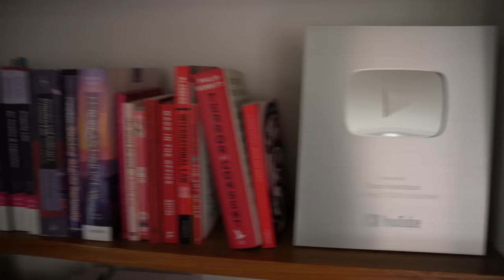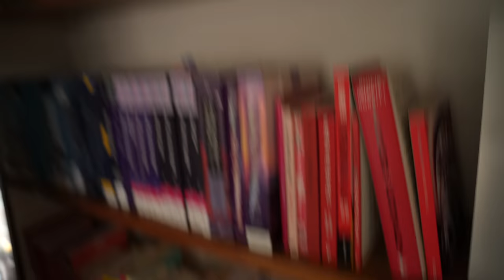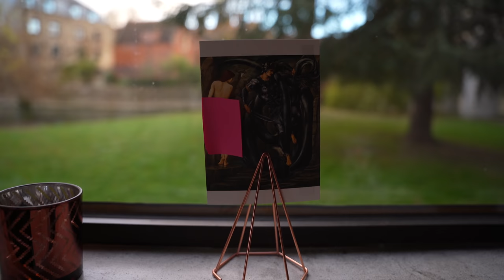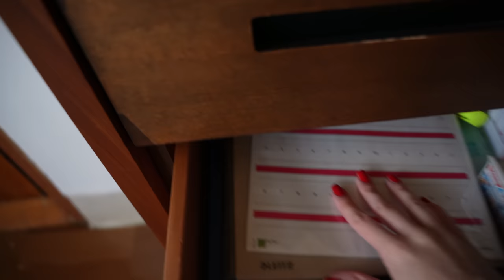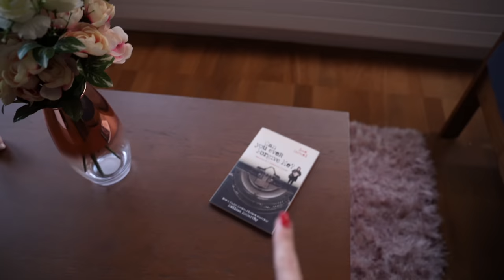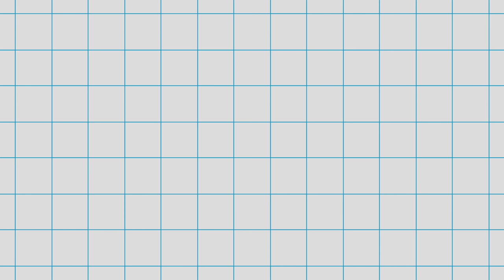DORM TOUR | CAMBRIDGE UNIVERSITY (ST. JOHN'S COLLEGE)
00:00 Intro & Explanation of the College System
00:45 Room Tour
09:15 Bathroom Tour
09:58 Kitchen Tour
10:47 Outro

Elena